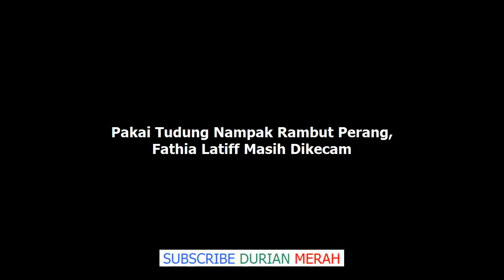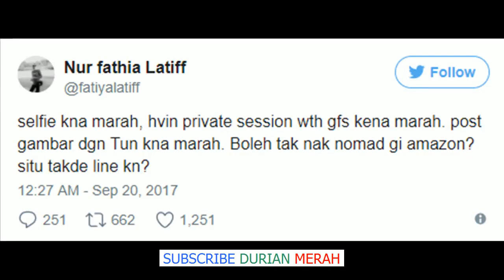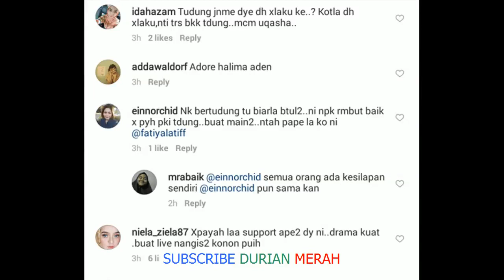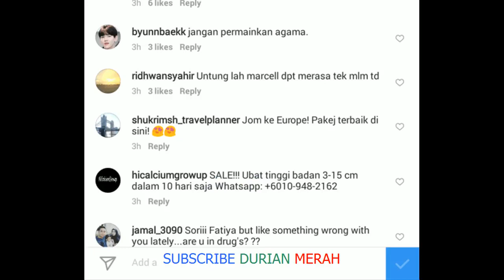''Tudung dah Tak Laku Ke?'' Pakai Tudung Nampak Rambut Perang, Fathia Latiff Dikecam